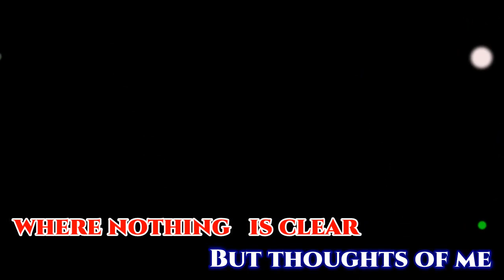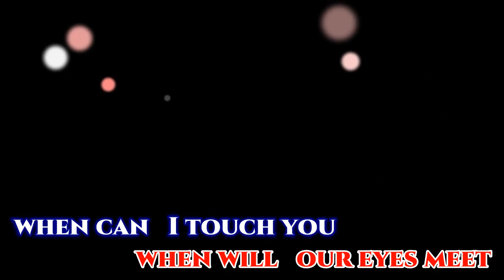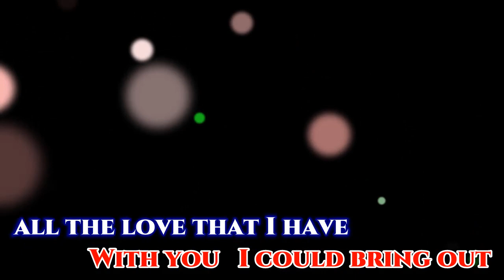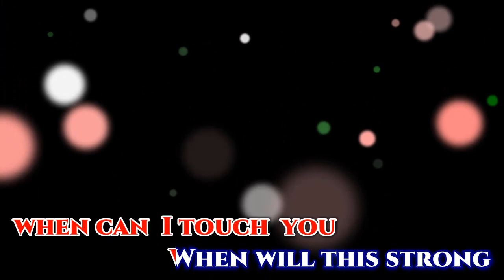Weekend In New England [ karaoke] barry manilow